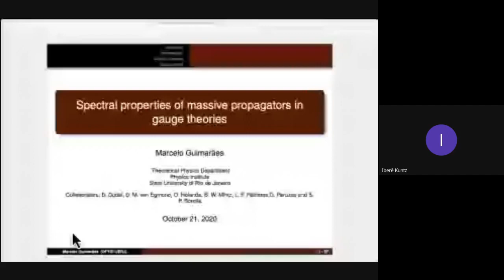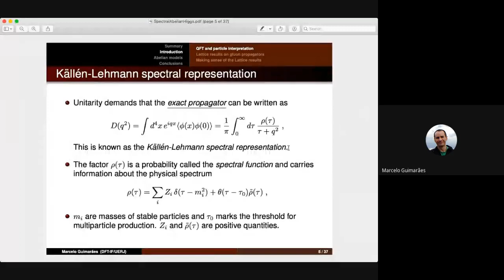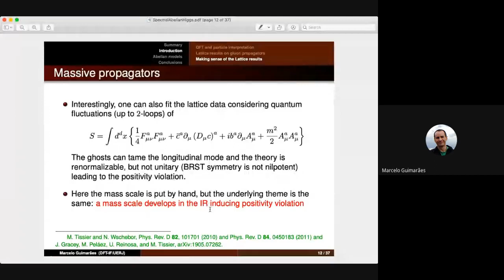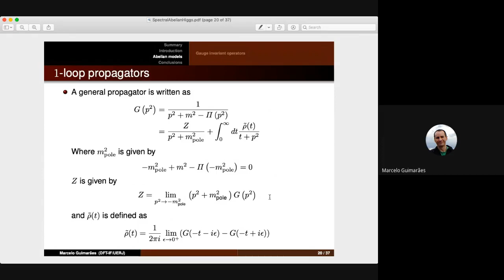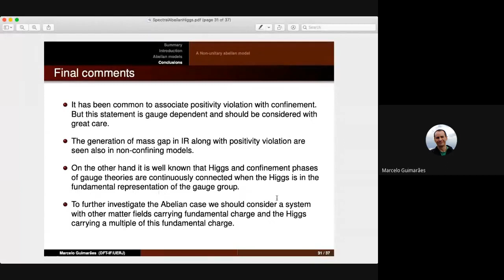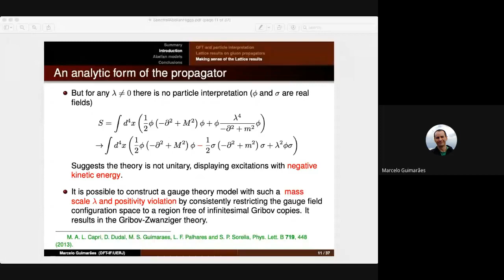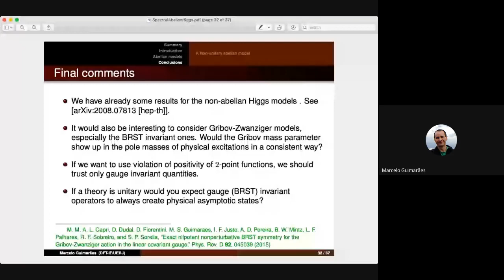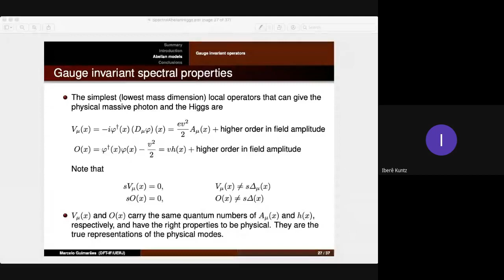Spectral properties of massive propagators in gauge theories - Prof. Marcelo Guimarães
Seminário apresentado pelo Prof. Marcelo Guimarães no TQCBR (21/10/20). Título e resumo seguem abaixo.

Título: Spectral properties of massive propagators in gauge theories
Resumo: I will discuss some spectral properties of the two-point functions of gauge theories and how they are related to the confinement phenomenon.